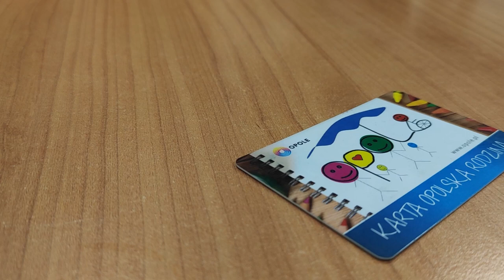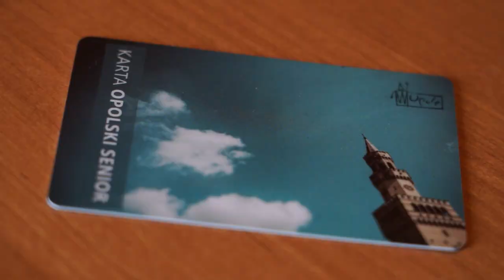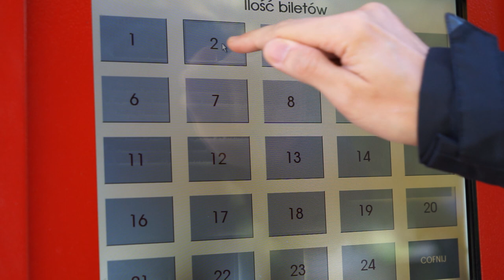Gala programu opolska rodzina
140 instytucji, jednostek i firm uczestniczy w Program ,,Opolska Rodzina" 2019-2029. Podczas stosownej gali w Opolski Teatr Lalki i Aktora podziękowano wszystkim partnerom za aktywne wsparcie.